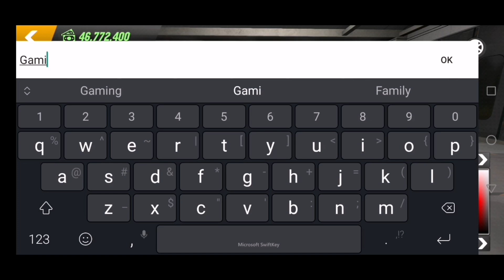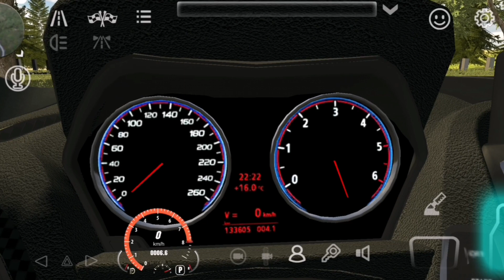Car Parking Multiplayer vs Petrol Head Traffic Quest | Game Comparison | Android & iOS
CHECK US OUT ON INSTAGRAM⬇️

DOWNLOAD LINKS

Game description

Get behind the wheel of you favorite cars, play Driving School Sim!

Do you love driving cars? Driving School Sim, the latest driving simulator will allow you to feel what driving a real car is! Driving School Sim allows you to get behind the wheel of the newest cars on the market!

Features
• More than 150 vehicles to drive - updated regularly!
• Lots of huge detailed realistic maps
• Smooth and real feeling car handling
• Different licenses to take, Car, Bus and Truck
• Race Mode
• Learn Mode
• Online Multiplayer Modes: Racing and Free Ride
• Detailed vehicle interiors with ambient lighting
• Improved damage system
• Gas System with refilling at gas stations
• Manual Transmission with clutch
• New Real engine sounds
• Next-Gen weather conditions
• Controller Support, play with your Gamepad!

ARE

AWESOME